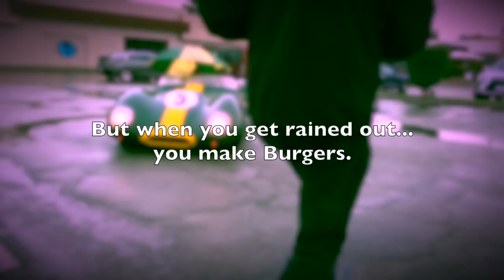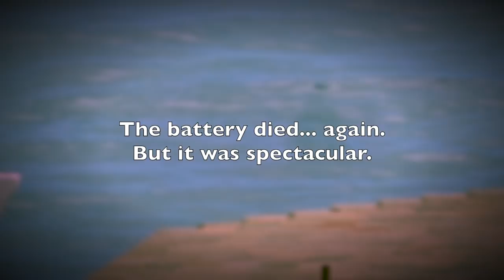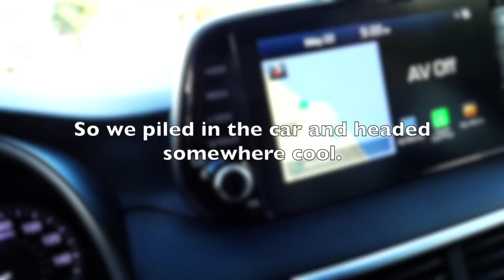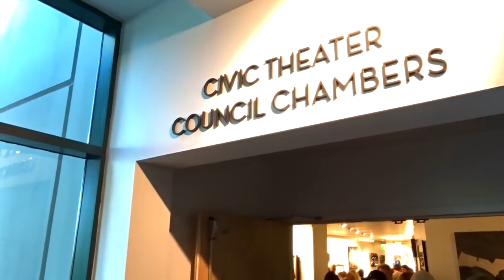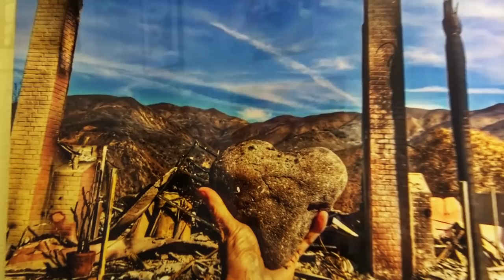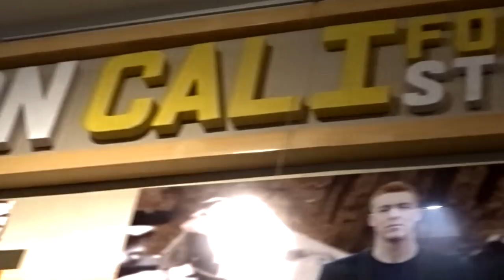471HP 2019 LEXUS LC500 - FIREBALL MALIBU VLOG 931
471HP 2019 LEXUS LC500 - FIREBALL MALIBU VLOG 931 - Fireball design reviews the new 2019 Lexus LC500, plus eats Veggie Burgs from Chef Lawrence and hits an Art Exhibit featuring buddy and Pop Singer CELLESTE. All in a day's Vlog...

471HP 2019 LEXUS LC500 - FIREBALL MALIBU VLOG 931